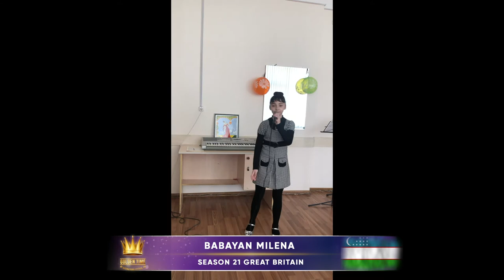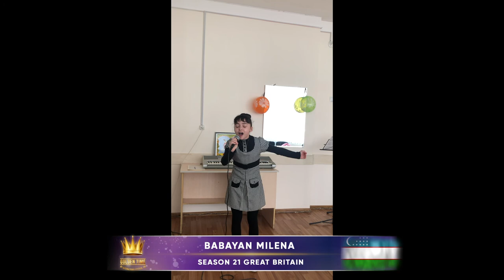Golden Time Distant Festival | 21 Season | Babayan Milena | GT21-8998-9601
Имя участника или коллектив: Babayan Milena

Страна: Uzbekistan

Название конкурсной работы: Non Je Ne Regrette Rien

Формат исполнения: Живое исполнение

Педагог: Rushana Rahmanova

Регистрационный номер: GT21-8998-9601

Номинация: Эстрадный вокал

21 Season